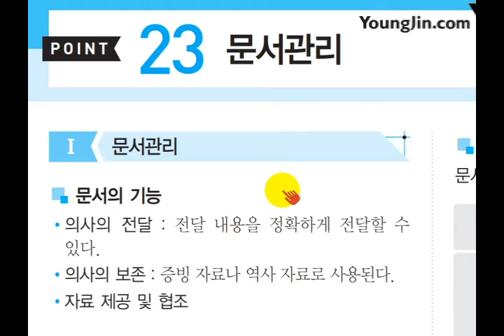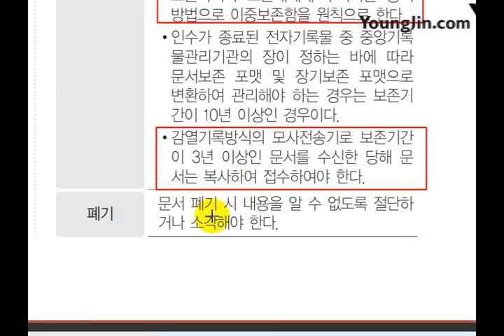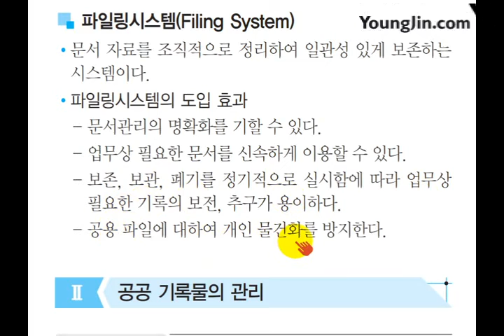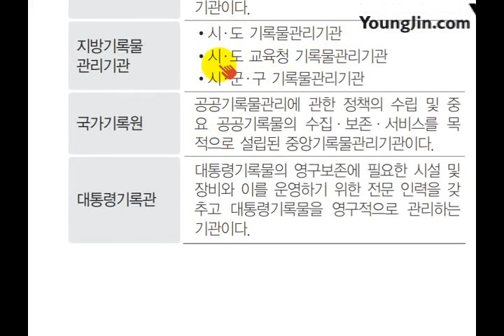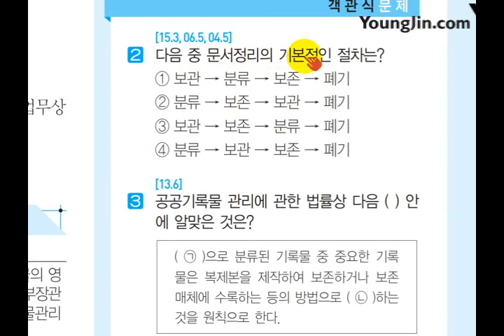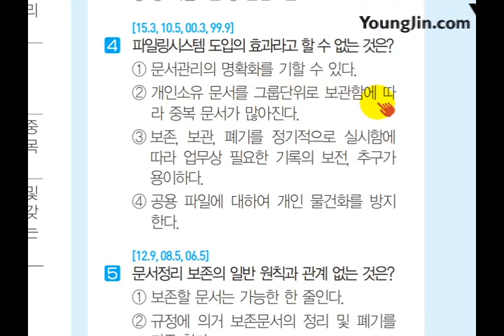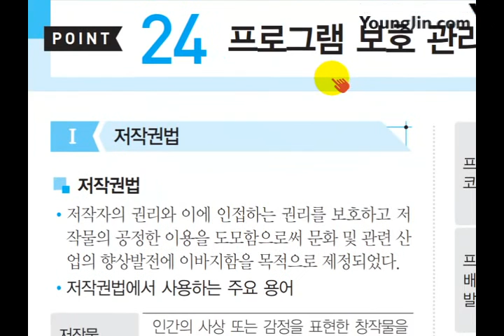(2017) [사무자동화 산업기사 필기] 문서관리